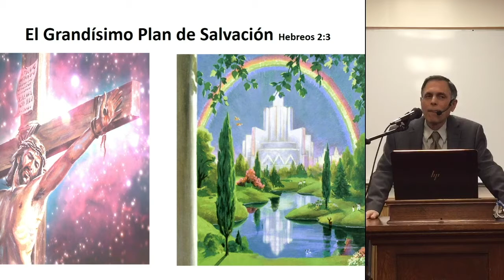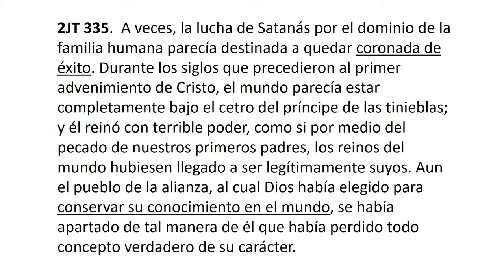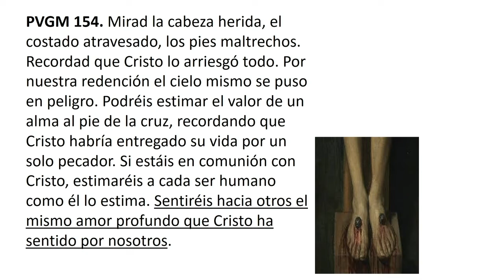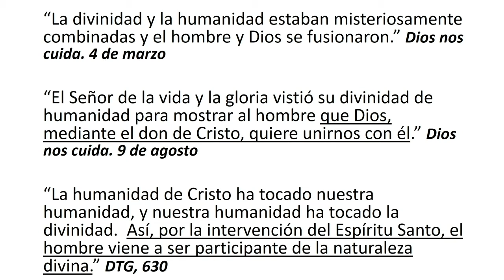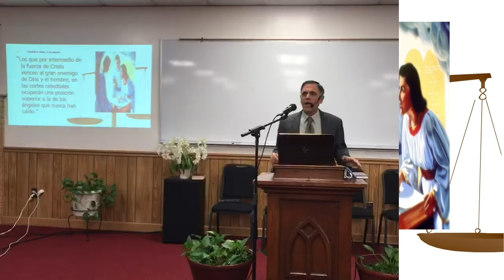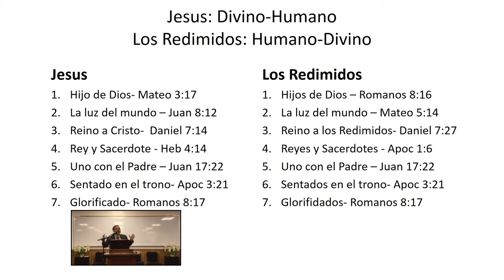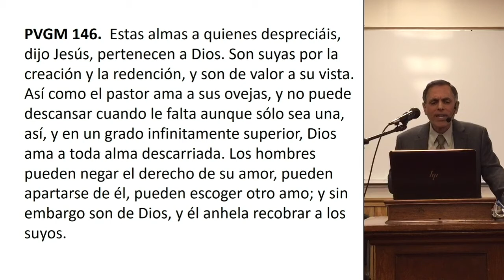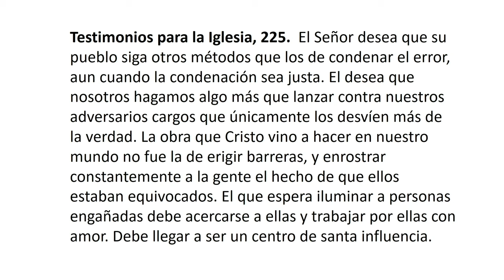EL GRANDÍSIMO PLAN DE SALVACIÓN 01/13/18 Pr: David Hernández